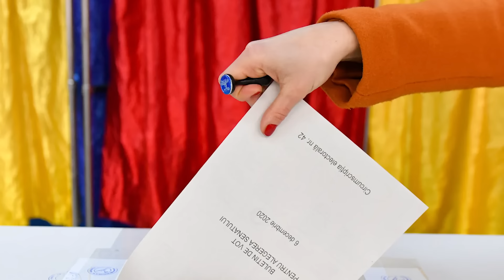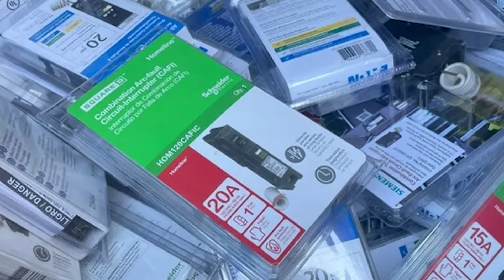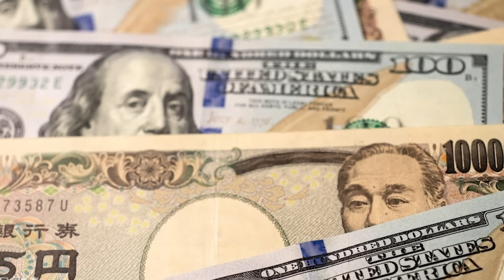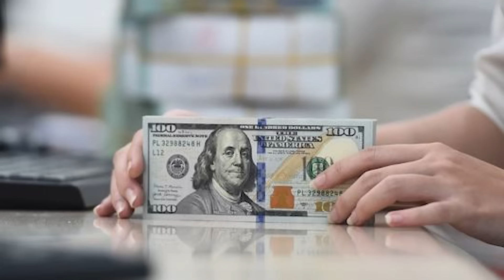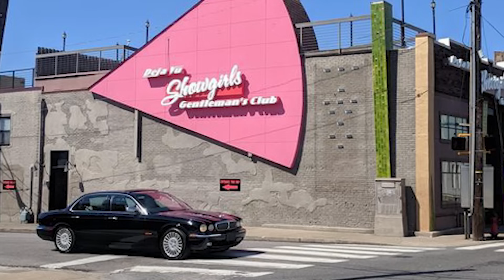Thời Sự Buổi Tối | 19/04/2024 | FULL 🔴